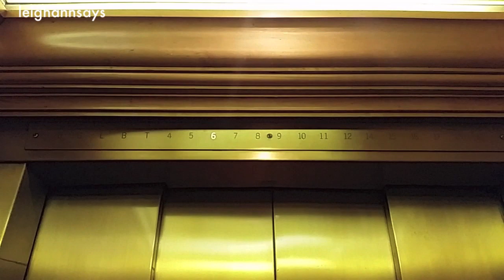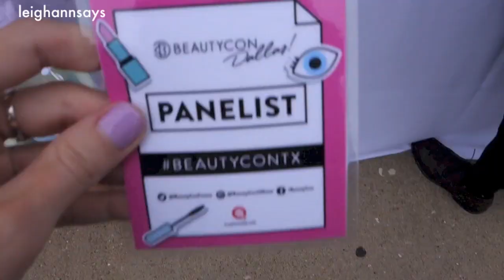BeautyCon Texas! ♡ Weekend Vlog 14.1 | LeighAnnSays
BeautyCon Texas! ♡ Weekend Vlog 14.1! I went to BeautyCon in Dallas, did a panel, met a ton of you guys, felt like the luckiest girl in the world, showed three OOTD, played at the mall and ate pizza! Thumbs up if you liked it!